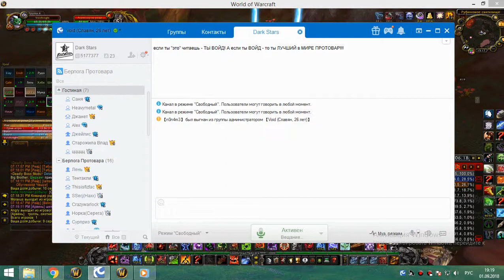обычки суббота 01 09 18